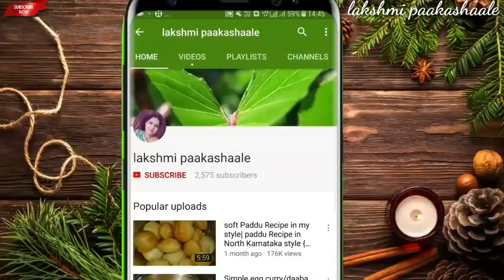10 ನಿಮಿಷ ಸಾಕು ಈ ಸ್ವೀಟ್ ಮಾಡೋಕೆ | new tasty sweet at home | ಸೊಗಸಾದ ಸ್ವೀಟ್ ಒಮ್ಮೆ ಮಾಡಿ ನೋಡಿ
Carrot sabudana sweet
ingredients

carrot - 2
sabudana -4 tbsp
sugar- 4 tbsp
dry fruits - 2 tbsp
gee - 1 tsp
food colour - pinch